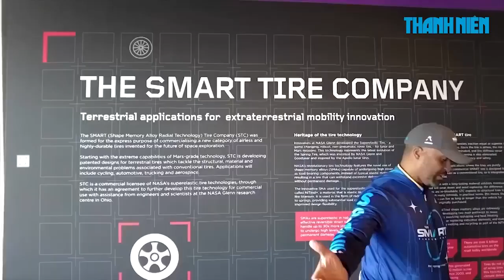nhà bán tại Vũng Tàu | vỏ xe thế hệ mới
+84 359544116